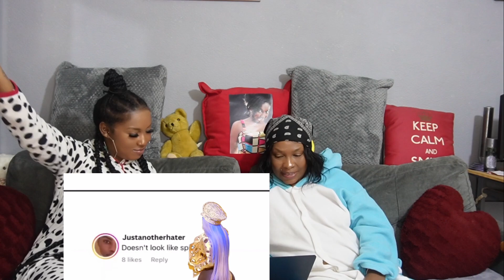Spice - God A Bless Me (Official Video) [REACTION]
Introducing Spice's brand new song "God A Bless Me", watch our reaction and join us as we break down the song's message and vibe! From the infectious beat to the powerful lyrics, we can't get enough of Spice's latest hit. Get ready for an immersive and entertaining experience like no other - press play and let's get to it!